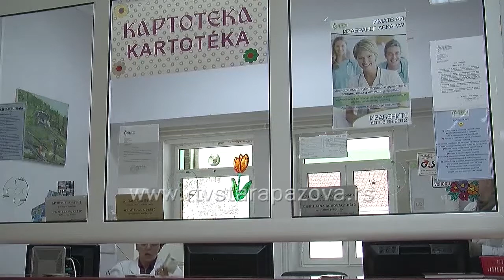Značaj vakcinacije u prevenciji zaraznih bolesti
Staropazovački Rotari klub organizovao je predavanje o značaju vakcinacije u prevenciji zaraznih bolesti, a gošća predavanja bila je pedstavnica Institua za ajvno zdravlje Vojvodine i profesorka Medecinskog fakulteta Snežana Medić.